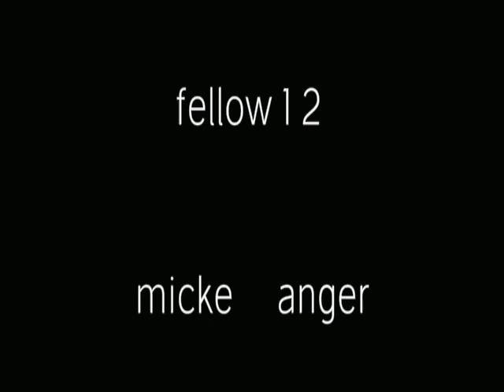Fellow 1 2- micke anger